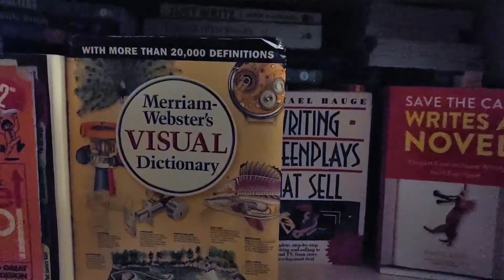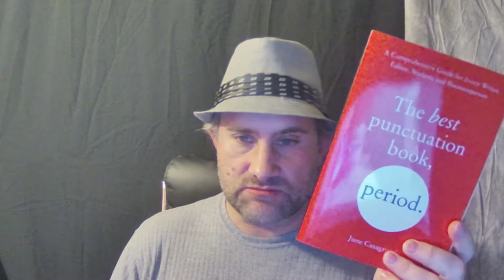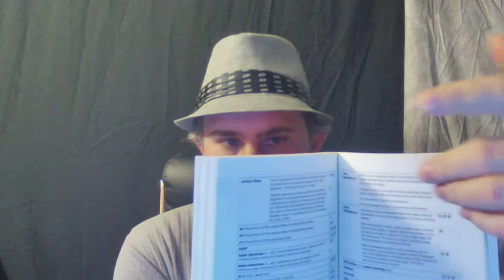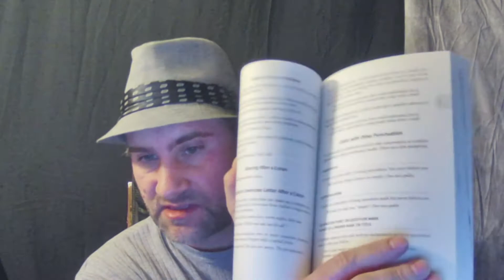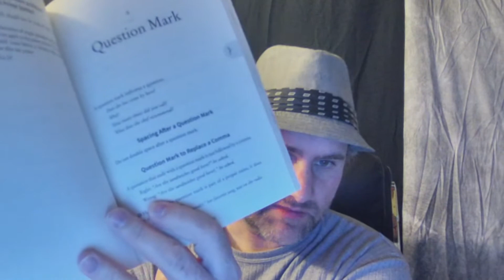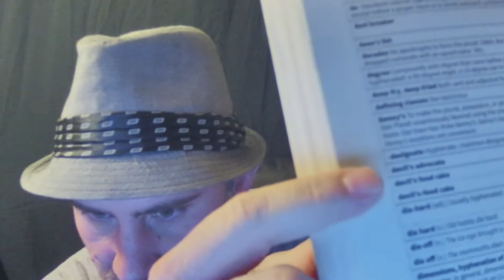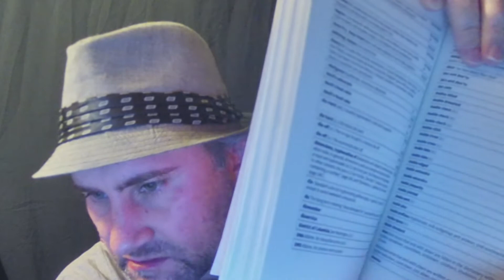Let's Discuss "The Best Punctuation Book, Period" (The Writer's Bookshelf, Episode #20)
Book: The Best Punctuation Book, Period: A Comprehensive Guide for Every Writer, Editor, Student, and Businessperson
Author: June Casagrande

Colleges and universities are fine, but there's always more to learn about a topic after you get your degree. Whether you're an author or an aspiring author, you can improve your skills by studying books on craft and lifestyle far better than you could by just taking a couple semesters of creative writing at your local community college.

The Writer's Bookshelf: Recommended References and Writing Resources is a series devoted to those books on the writing craft and writing life that I (a writer) have learned from and would recommend to anyone who's looking to tell a great story. These books continue to live on my bookshelf as they have been valuable to me as a resource.

Anyone who wants to share their experiences with these books or links to their blogs, showcasing what they've learned from the readings can do so in the comments.

If you have a book you'd like me to talk about in a future video (if I have it on my bookshelf), be sure to let me know in the comments.

My new author site will be live soon. Once it's open, you can check it out here:

And, of course, you can always catch up with me on my blog at Drinking Cafe Latte at 1pm: